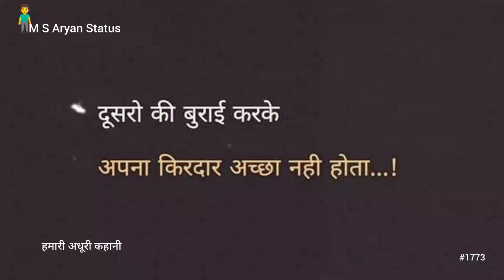दूसरो की बुराई करके || 💯Trueline Shayari Video || 😔😞Sad Shayari Video || M S Aryan Status #1773